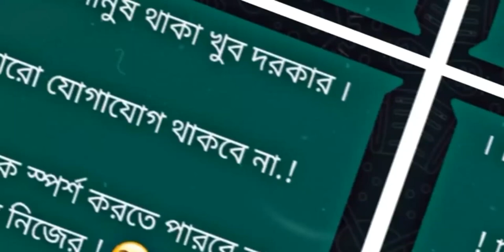জীবনে একটা নিজের মানুষ থাকা খুব দরকার -- bangla text status